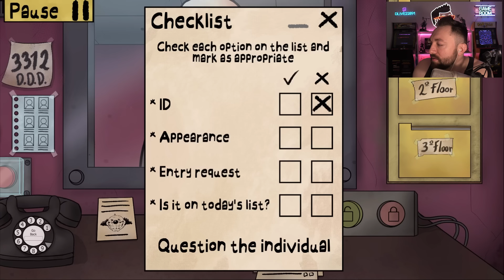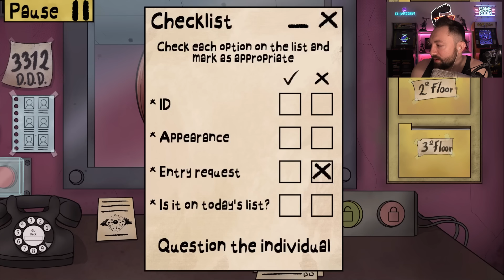They've NEVER SAID that before! | That's Not My Neighbor (11)